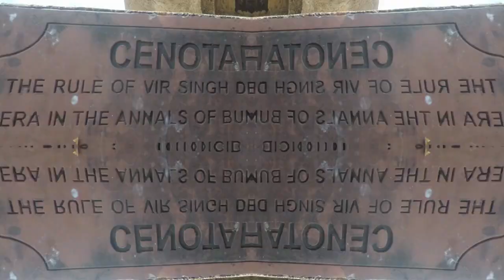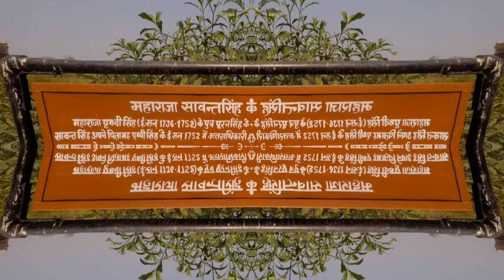medium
Where there is hope for coincidence and other special reasons, there is a mercury vapour.

for those who gave blood in the land of mystery it lies low or far enough